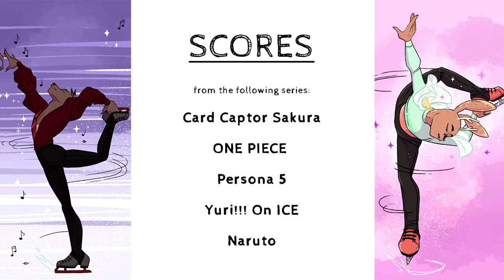BLADES OF FURRY - Episode 46: Skater Dinner (Fandub)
IT'S SHOWTIME!!! 📽️❤️

Please give an awesome applause to these awesome voice actors & give them a follow!

@Nel_Bryant BRENDA 🐹
@Darkspeeds RADU 🦇
@VASqueegee EMILE 🦌
@spLEEnsva MIMI & ELENA 🦊🦝
@Fairfieldfencer CAMERON 🐶
@smearlull HANA 🦊
@wolfblade93 VLAD 🦇
@Aylee197 DANI 🦉

It's been a real pleasure working with you guys, gals and in between - from my old time friends that hail from my QUALITY FANDUBS family and to those who just recently joined like Aylee! Here's to more projects in the future!

Blades of Furry, a Webtoons comic series, is created by the talented duo of Emily & Deya! Please follow them via @emilyerdosart & @DeyaMuniz ✍️💜